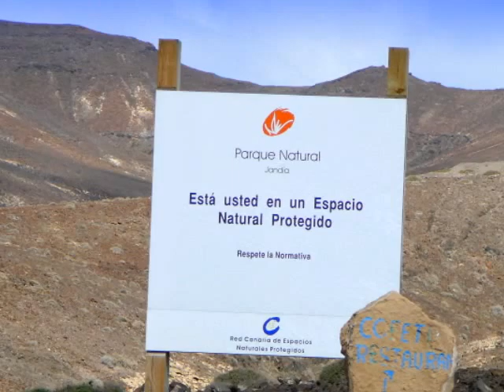Fuerteventura - 1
Canary Islands 09-1
FUERTEVENTURA